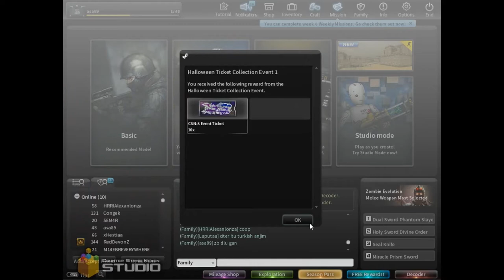[CSN:S / CSNZ] HUNTER KILLER X-90 MNEMONIC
Finish Halloween Ticket Collection Mission
Got HUNTER KILLER X-90 MNEMONIC